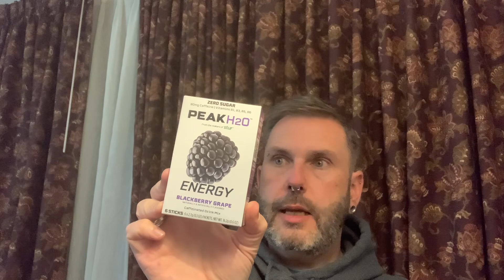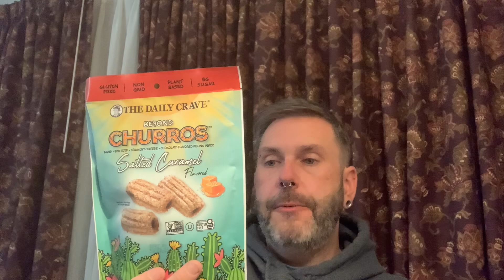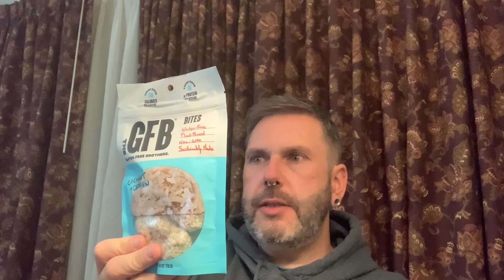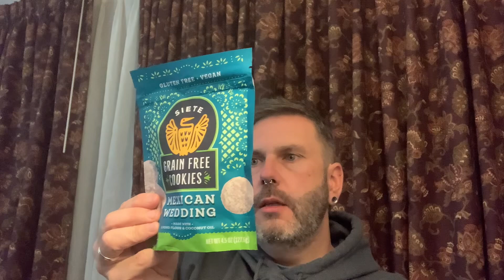Fun snacks from @melissajohnsonhaight5036 when I visited her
Melissa sent me home to my hotel with some snacks/treats that she bought me and packed ready to send to me before she knew I was coming to visit (because it was a surprise)